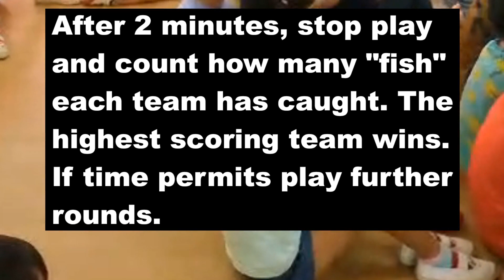The Fishing Game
This video was recorded in a large kindergarten classes of children aged 5-6 in Japan.

Materials:
1. A fishing rod, made by attaching a magnet to the end of string tied to a long stick, for each team.
2. A timer (most modern smart phones have a timer app).
3. Fish are made by cutting out the pictures of printed copies of Appendix O, and attaching paperclips to each fish nose.